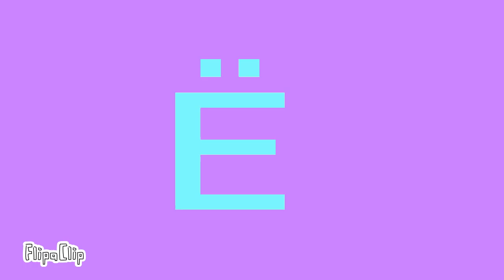Glass Artistic Alphabet (No Transition)